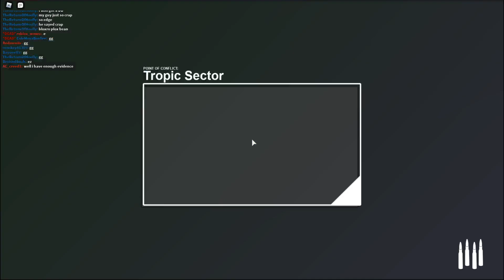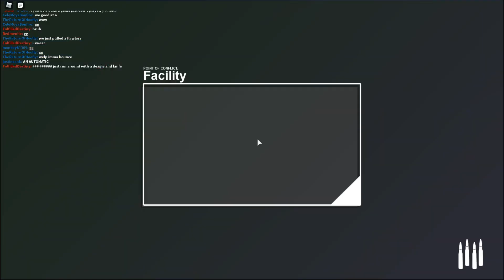Unit: Classified BETA (DAY ONE GAMEPLAY)